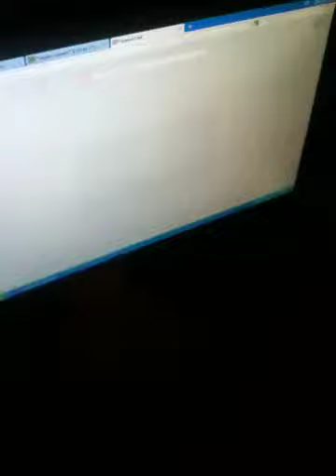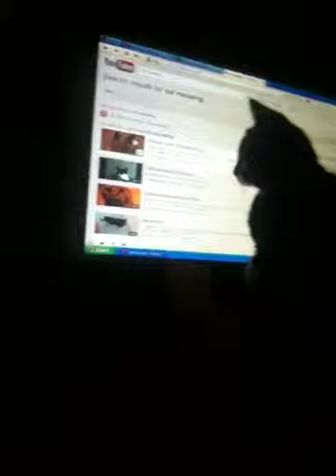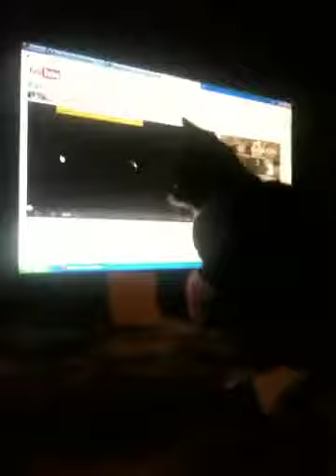my cat Oreo chasing after my computer mouse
Really funny and cute